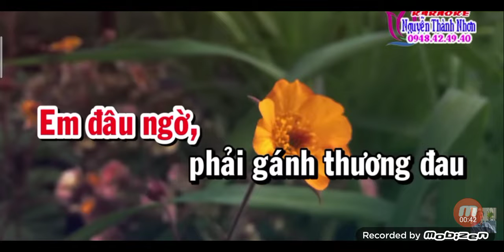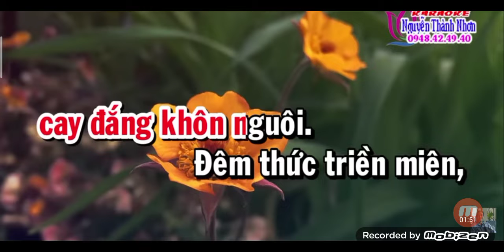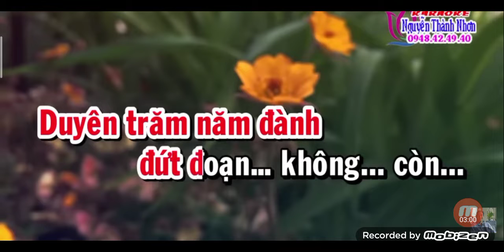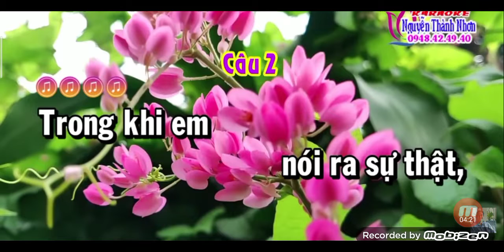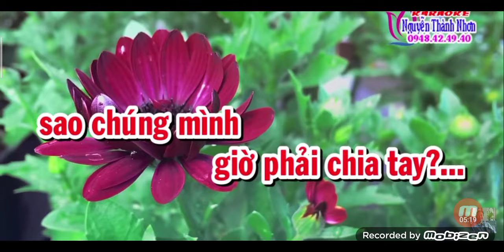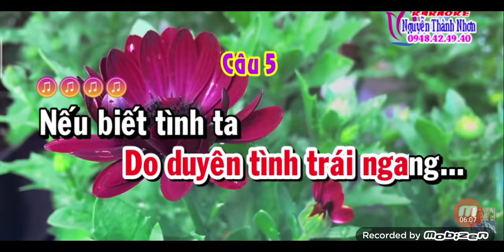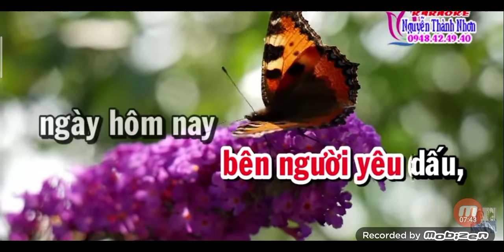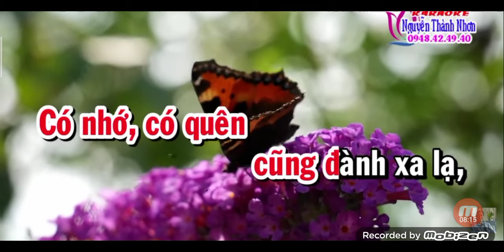(143)Mời Đào ( Đưa Sáo Sang Sông)